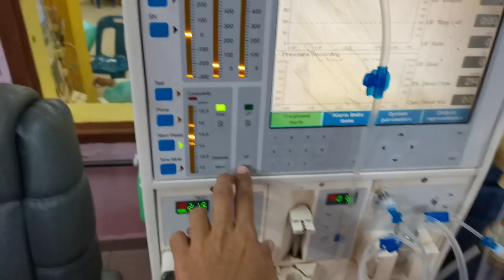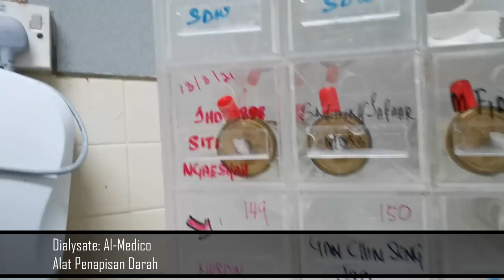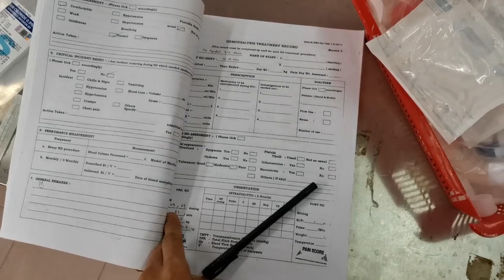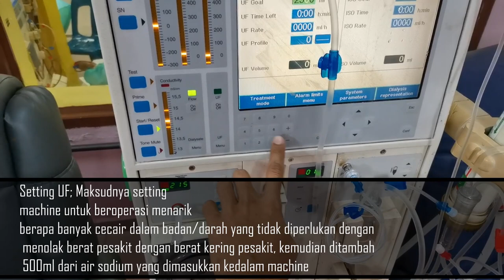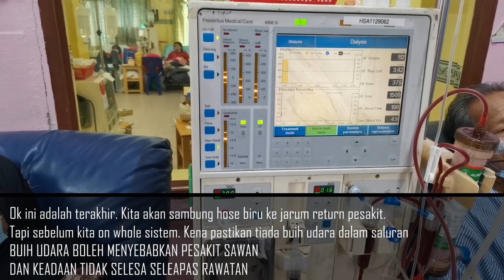Mak kami seorang CKD Warrior ESRF | Ezwan 05062021 Vlog | Pengalaman Dialysis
RUTIN DIALYSIS 2021

Assalamualaikum dan salam sejahtera buat semua yang hadir ke channel youtube saya.

Vlog kali ni saya nak menceritakan sedikit pengalaman menguruskan mak di pusat dialysis. Pengalaman selama 2 bulan dan insyaAllah akan terus berkhidmat untuk mak dipusat dialysis.

Dari pengalaman set mesin dialysis sehingga pengalaman cucuk jarum pada urat mak. Ini adalah pengalaman ringkas saya dan kakak, mungkin akan datang akan ada menyusul video berkenaan pengalaman dialysis seterusnya. Untuk menceritakan pengalaman secara detail rasanya tidak cukup 1 VLOG. Namun insyaAllah cukup untuk berkongsi pengalaman saya bersama orang diluar sana.

Bukan berpengalaman untuk menceritakan secara detail dan komprehensif seperti doktor. Tapi okay lah bagi saya dan kakak belajar menyusun atur mak dipusat dialysis dan dirumah

Andaikata maklumat saya berikan tidak mencukupi, saya mohon maaf. Dan jika ada tersalah informasi boleh tinggalkan diruangan komen sebagai info tambahan. Semoga video ini dapat beri kita semua pengalaman untuk dikongsi bersama.

Selamat menonton dan salam sejahtera semua

Editing Software:
DaVincci Resolve 16

Song
1. Better - Anno Domini Beats

Courtesy to YouTube Studio for Background songs